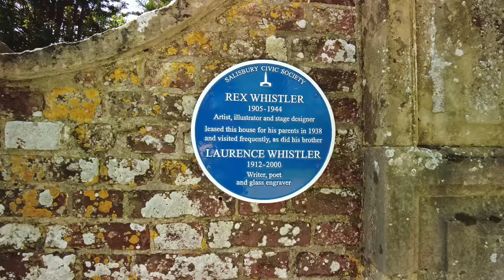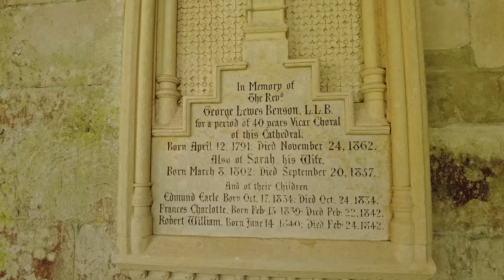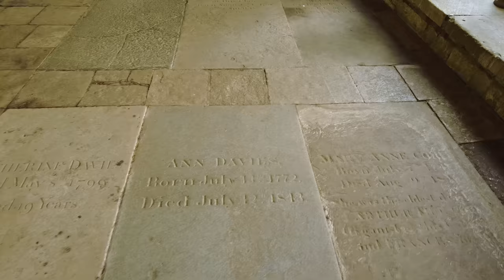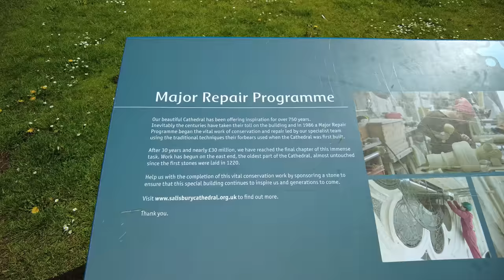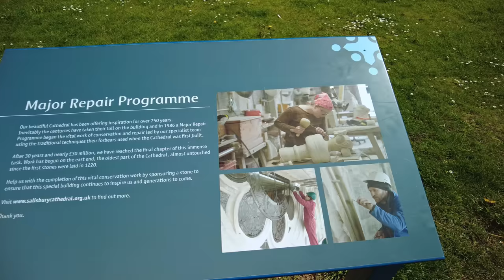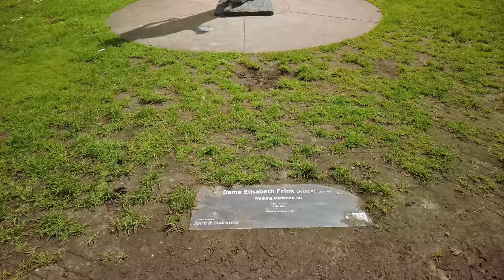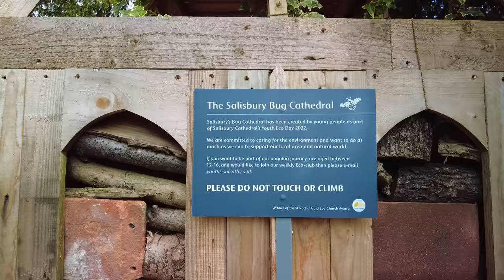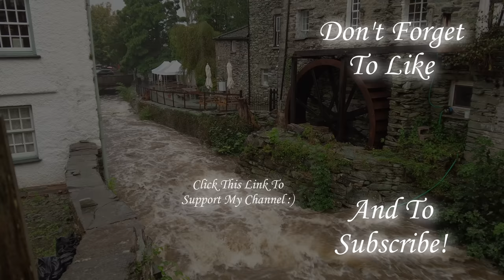Salisbury Cathedral Walk, English Countryside 4K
No talking, just walking. Exploring the English Countryside. A nice gentle walk around Salisbury, and the beautiful Salisbury Cathedral. After exploring around the cathedral grounds we head to the River Avon. A beautiful walk! Do enjoy :)

My 167th of hopefully many YouTube Walks.

Time and date of walk: 2pm 7th May 2023 English Spring
Dave's walk difficulty rating: 1 / 5
Dave's walk beauty rating: 5 / 5 perfect!
Distance of this walk: 5,480 Steps 2.1 Miles / 3.38 km
Weather: A wonderful Spring Day!

Total hours of my videos watched: 1,494,056 Hours = 62,252 Days = 170.55 Years!

Starting point of walk on what3words: ///prompting.blog.power

A Massive thank you to all 68 channel supporters that have bought me coffee!

It really does help me so much! Not just coffee but also things like petrol, car maintenance, accommodation costs, parking costs, admission and entry fees to places I wouldn’t normally go to, it really does go a long way helping me make content for everyone!

I would like to give a big welcome to my 10 most recent Channel Members:

Cat Sulli
Courtney Crabtree
Usuario18!
Miles Para
Jamie
Julie Gerber
Lynne Steed
Christrulesall2
Paige Newberry
Tilly Valley

▬▬▬▬▬▬▬▬▬ஜ۩۞۩ஜ▬▬▬▬▬▬▬▬▬
▬▬▬▬▬▬▬▬▬ஜ۩۞۩ஜ▬▬▬▬▬▬▬▬▬